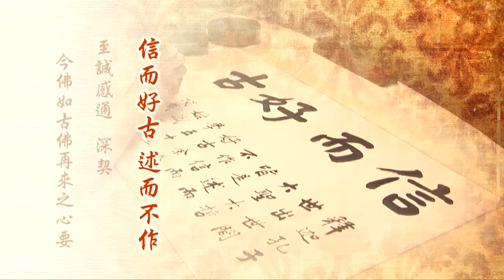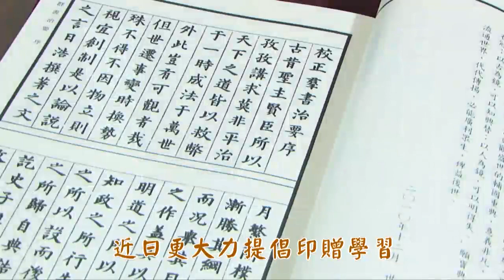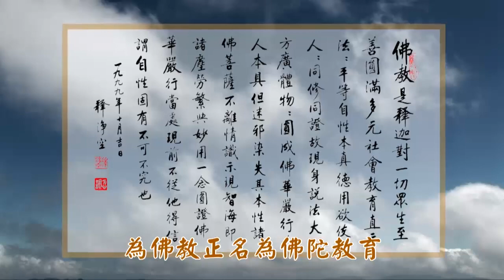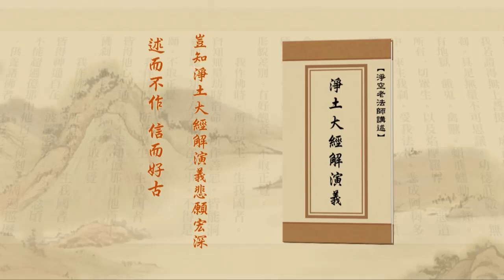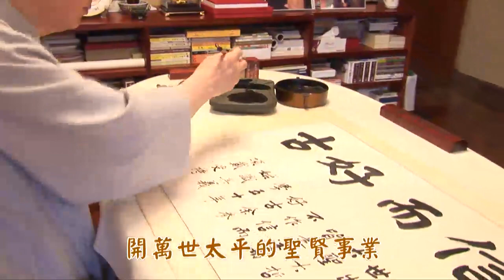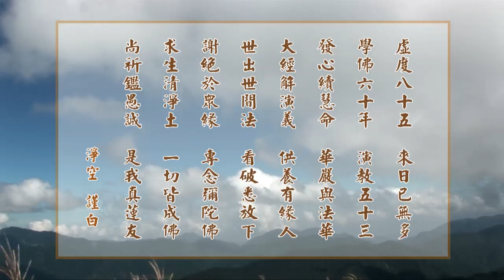慈光道影－淨空老和尚 感恩老和尚一生弘法 慧命再造之恩